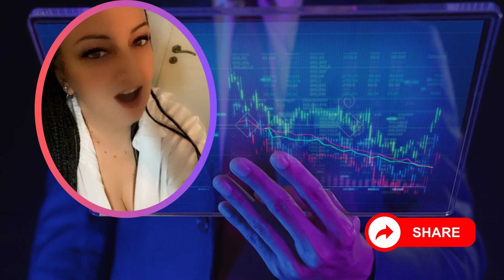Η Γη Της Ελιάς Spoiler | Ο Φίλιππος Δηλητηριάζει....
Η Γη Της Ελιάς mega tv
Ο Φίλιππος Δηλητηριάζει.

Rose TV - Η Γη Της Ελιάς - Spoiler